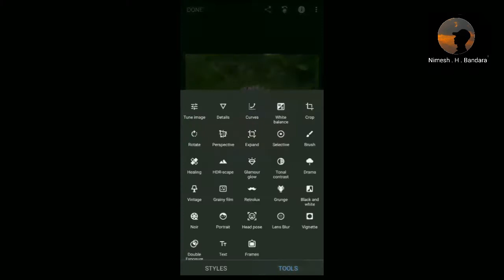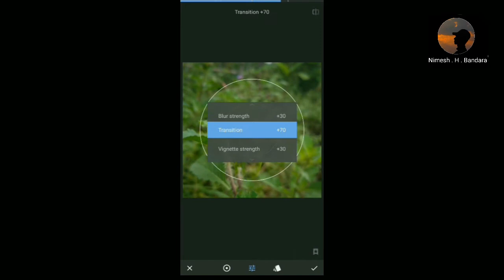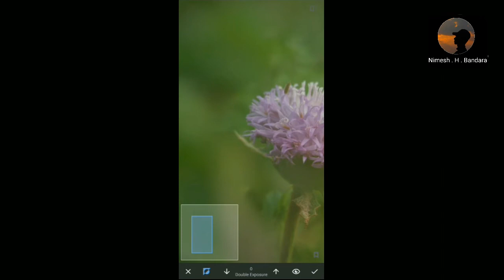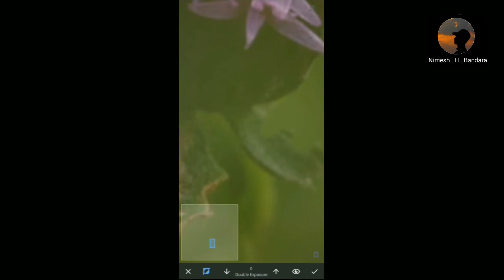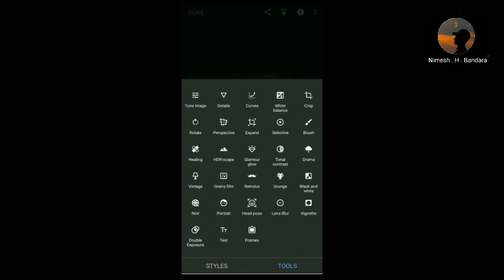How to blur background in snapseed | snapseed editing tutorial | macro photography editing tutorial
This video is about Snapseed Editing Tutorial | home photography idea | background blue in snapseed sinhala

Key Words -
snapseed blur
background
background blur
snapseed editing sinhala tutorial
lightroom mobile
lightroom
lightroom mobile tutorial
lightroom tutorial
lightroom present
Moody dark
Moody dark tutorial
lightroom moody green
lightroom moody green tutorial
lightroom moody green sinhala tutorial
lightroom green  and dark present
lightroom green  and dark present tutorial
lightroom green and dark present sinhala tutorial
lightroom green and dark moody
Mobile photography
Mobile photo editing
Mobile photo edit tutorial
How to edit lightroom
How to edit lightroom mobile
Lightroom photo filters
lightroom moody
lightroom sinhala
Creative lightroom
Creative lightroom edit
green  moody
green moody tutorial sinhala
lightroom mobile present 2021
lightroom mobile tutorial 2021
free lightroom mobile present
lightroom mooby tutorial
lightroom cc tutorial
lightroom edit tutorial
lightroom edit tutorial 2021
lightroom moody edit present
free lightroom moody present
moody film lightroom
lightroom orange moody
lightroom orange moody edit
lightroom orange moody edit 2021
snapseed
snapseed sinhala
snapseed sinhala tutorial
snapseed tutorial
snapseed blue
how to blue background in snapseed
home photography idea